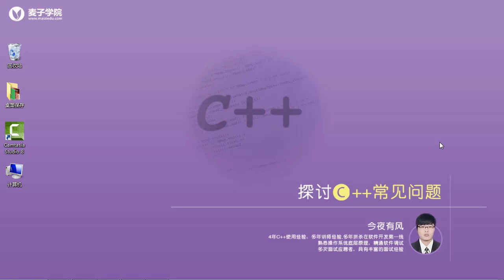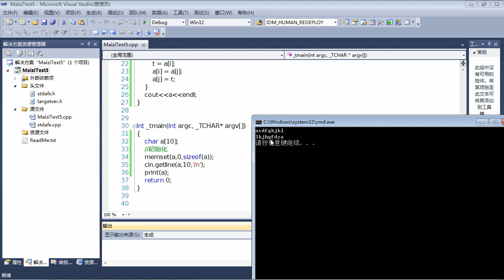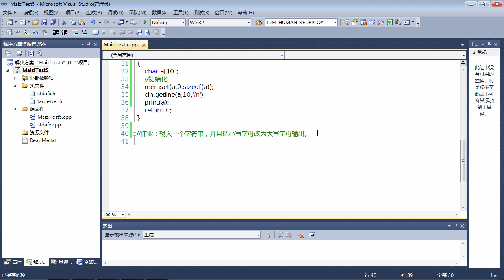C++面试题5 C++字符串的逆序输出